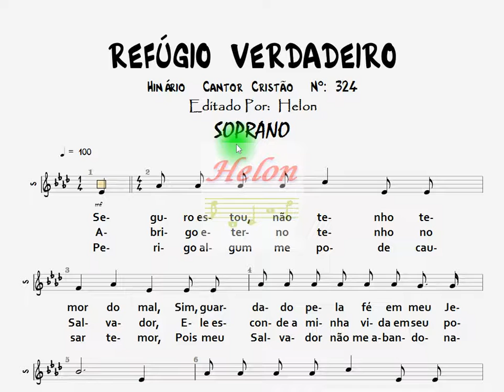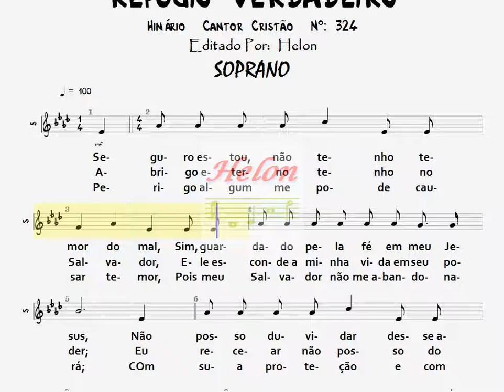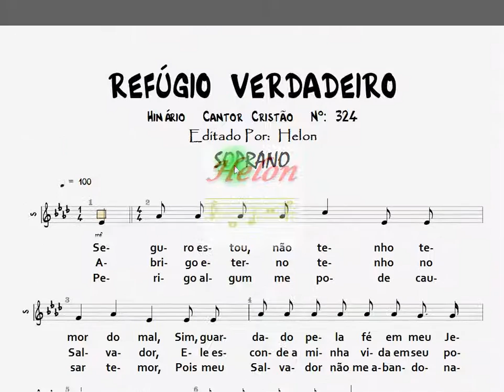324- REFÚGIO VERDADEIRO - SOPRANO